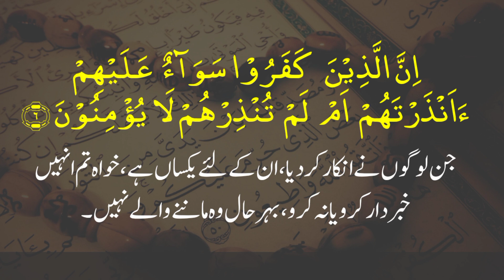Surah Al-Baqarah (5-6) | Dr Farhat Hashmi